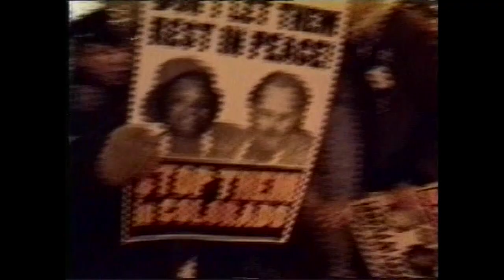Retrospektive Su Friedrich (Trailer)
Retrospektive Su Friedrich
24. bis 27. Oktober In Frankfurt am Main!